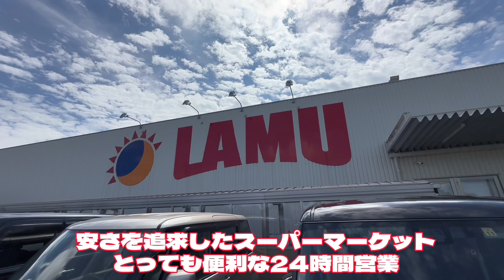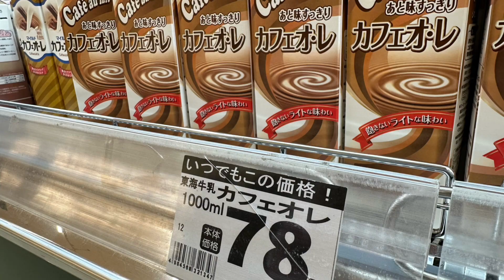【激安スーパー】日本一安いスーパー コスパ最強お弁当 100円台美味しいお弁当 おすすめ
好きな言葉は低価格高品質ですそんな私の欲求を叶えてくれるのがここラムー。おすすめはお弁当、ご飯の量も198円とは思えないほど入っていて味も新潟生まれの私が美味しいと思えるレベルですコスパ最強のお弁当をぜひ！！

キャンプ動画おすすめ

音楽　魔王魂

ニンニクハンターチャンネルではスマホアプリのゲーム実況、攻略動画最新情やVlogの動画をアップしていますアウトドアが好きなのでこれからも色んな動画に挑戦して行きます